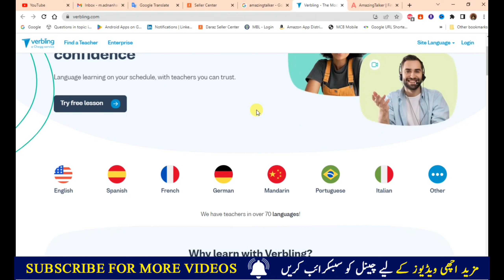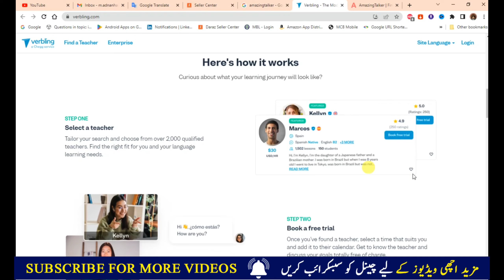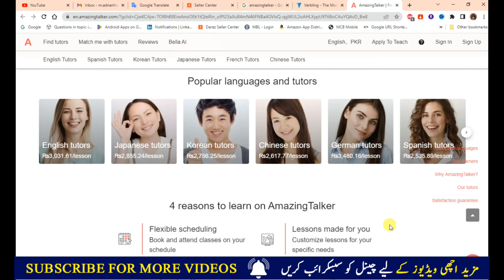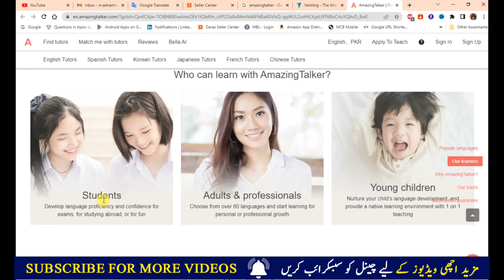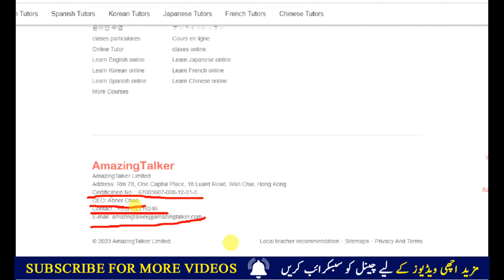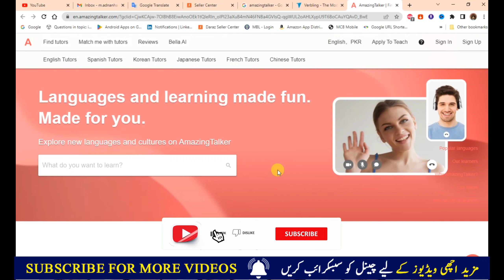Online Quran Teaching 2 New Website l Online Quran Teaching Kaise Kare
Speaker By: Adnan Hanif Mughal

" Online Quran Teaching 2 New Website | ऑनलाइन कुरान पढ़ाना सीखें | Online Quran Teaching कैसे करें "

How to Find Student Online Quran Teaching 2023 l Get More Students Through WhatsApp Part 4:

Online Quran Teaching and Earn Money l Teacher Jobs on Qutor.com l Complete Sign Up Process:

How To Teach Online Quran and Earn Money in Pakistan l Online Quran Kaise Padhte Hain:

Ramadan & Quran l Online Quran Teaching Jobs in USA & UK l Online Earning Website Part 3:

Ramadan Offers 2023 l Online Quran Teaching Job & Earn Money Quran Parhaye or Paise Kamaye Part 1:

In this video, we are excited to introduce you to two new websites that offer online Quran teaching, as well as provide a step-by-step guide on how to effectively teach the Quran online. Whether you're a parent looking to teach your children or an individual eager to learn the Quran from the comfort of your home, these websites are designed to cater to your needs.

Our first featured website offers a user-friendly platform that connects students with qualified Quran teachers from around the world. We will walk you through the registration process, explain how to search for a suitable teacher, and highlight the website's interactive features that enhance the learning experience.

Moving on to the second website, we'll explore a unique teaching method that incorporates technology to facilitate Quranic education. This innovative platform combines traditional teaching methodologies with modern tools such as interactive lessons, audio and video recordings, and real-time feedback from instructors. We will guide you on how to navigate this website effectively to make the most out of your learning journey.

Additionally, we will share valuable tips and strategies for successful online Quran teaching. We'll discuss the importance of establishing a structured curriculum, setting achievable goals, and maintaining effective communication with students. Whether you're a beginner or an experienced teacher, these insights will help you create a nurturing and engaging learning environment for your students.

Join us in this video as we delve into the world of online Quran teaching and explore these two new websites. Discover the convenience and flexibility that online platforms offer for Quranic education, empowering you to learn and teach the Quran with ease.